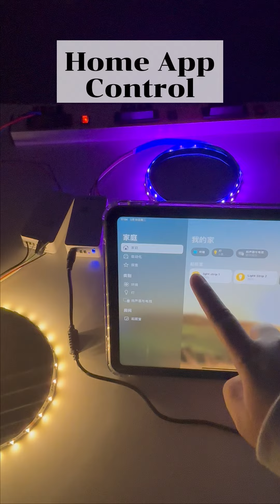How to use the matter light strip driver?